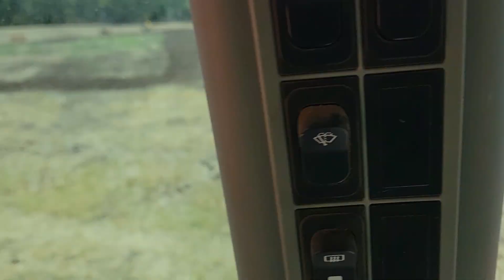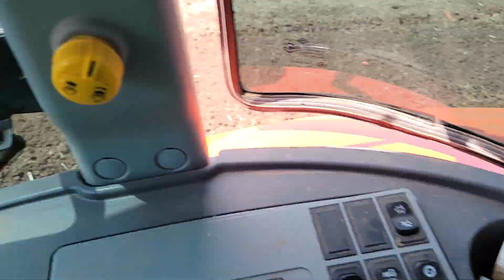Kioti tractor getting it done!